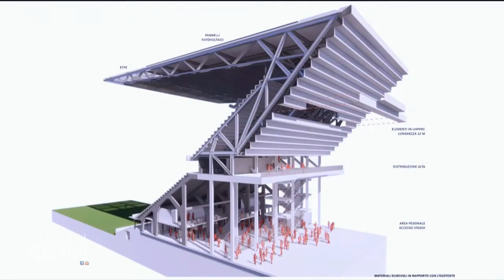Restyling Artemio Franchi ● Quale degli 8 progetti finalisti avresti votato?